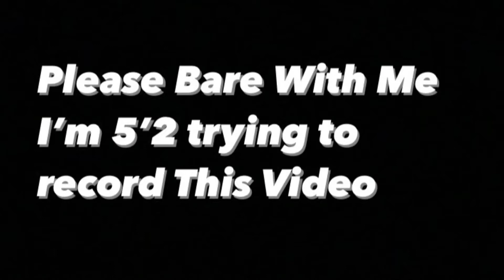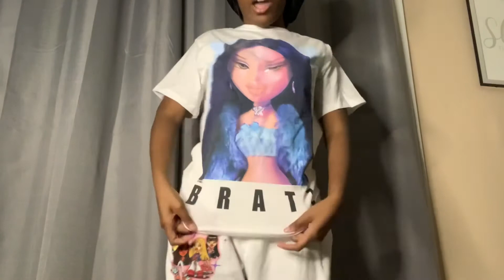Rue 21 Fall Haul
My Rue 21 haul Fall Edition I hope you guys enjoy this video